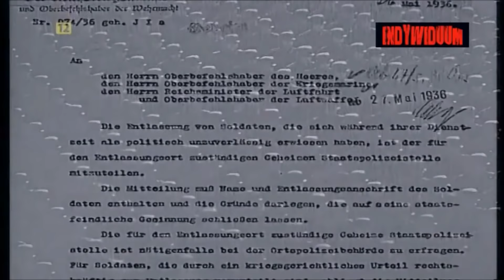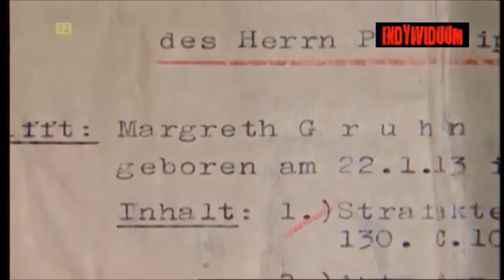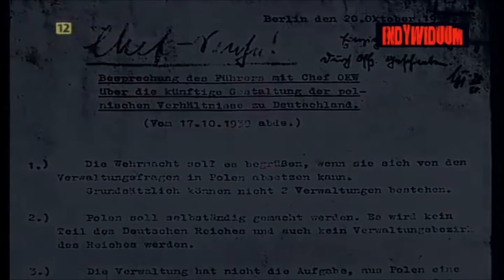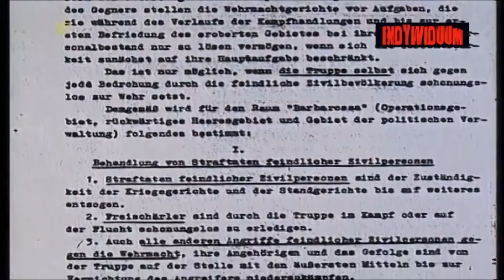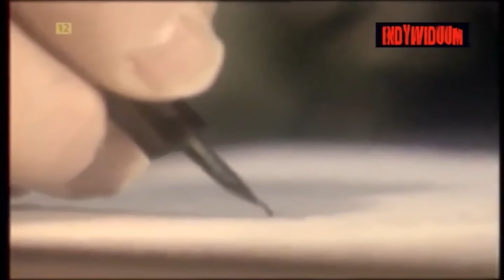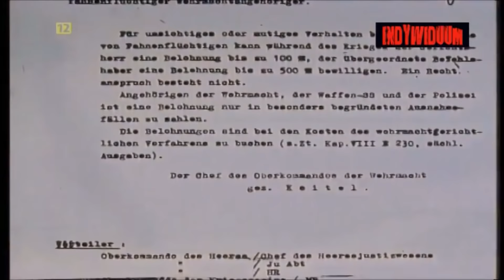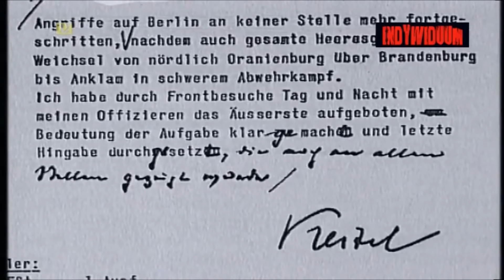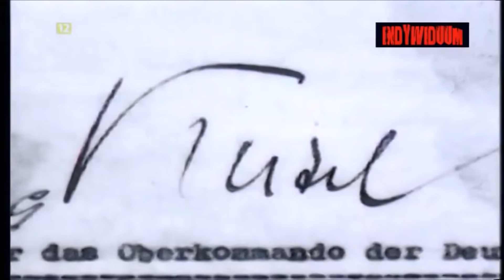Generalowie Hitlera - Keitel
Feldmarszałek Wilhelm Keitel w latach 1938-45 był szefem Naczelnego Dowództwa Wermachtu. 8. maja 1945 roku podpisał akt kapitulacji III Rzeszy. Skazany w Norymberdze i stracony.Ciało poddano kremacji. Prochy rozsypano nad dopływem Izary.